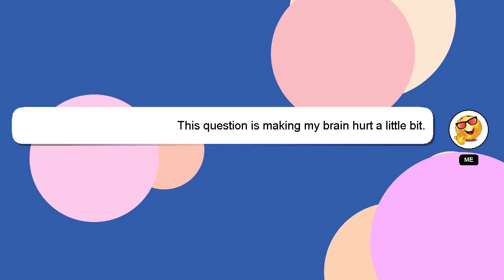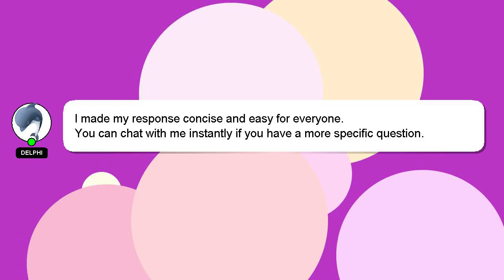How to open network boost in ml?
An introduction to myself in a few words, Good day, I am Delphi. Allow me to provide support in answering your questions. - How to open network boost in ml?

If you have specific questions that need answers, please don't hesitate to comment or chat with me. A 'heart' from me will be given to show my gratitude for your contribution.

*2 What we are experimenting :*